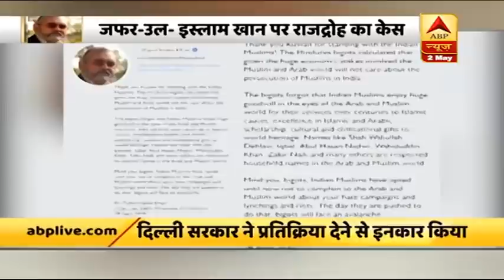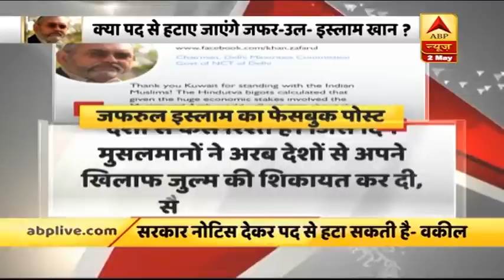Will Zafarul Islam Be Removed From The Post? | ABP News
Delhi Police Special Cell registered the FIR on the complaint of a Vasant Kunj resident. The complaint came to the Lodhi Colony office of the special cell, after the ACP Safdarjung Enclave forwarded it. However, the Delhi Minorities Commission's chief on Friday had apologised for his controversial remark.